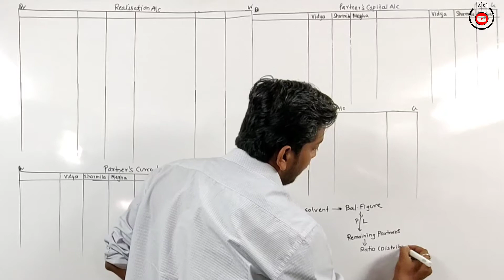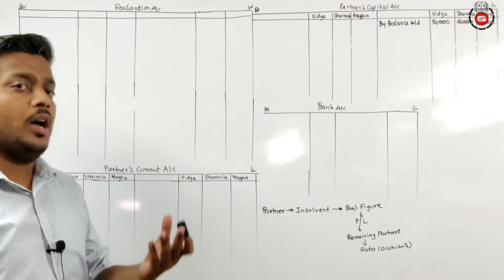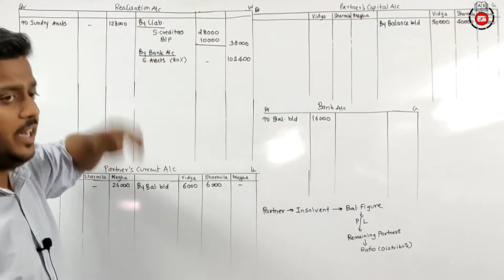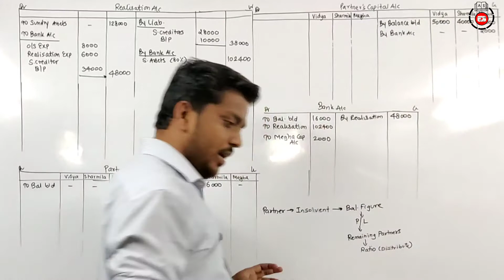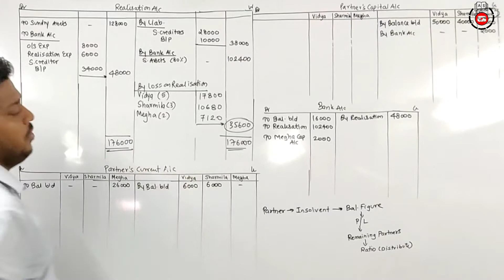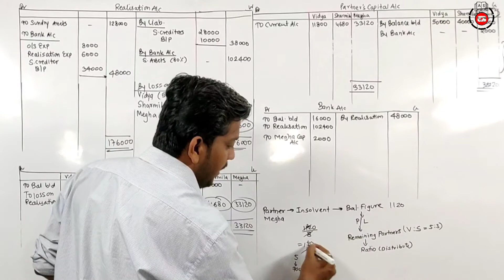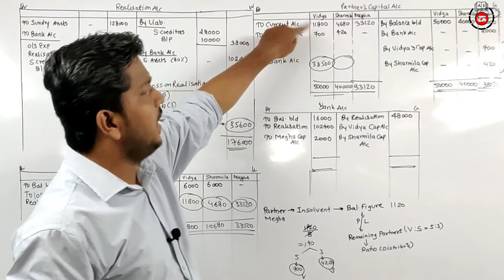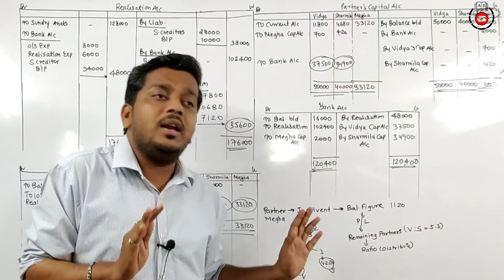Dissolution of Partnership Firm | Insolvency Illustration 1 | Commerce | New Syllabus | Ashish Sir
Regards,
 Ashish sir